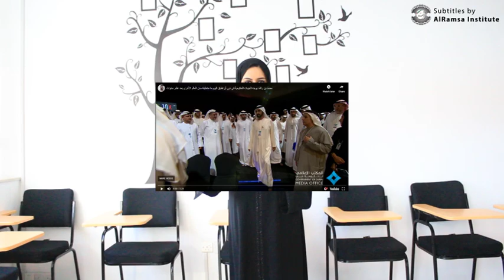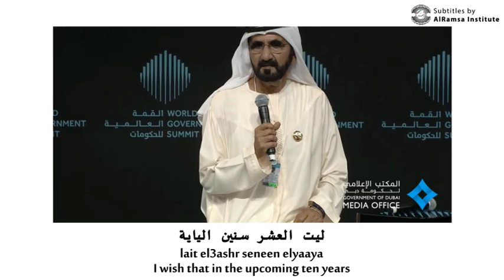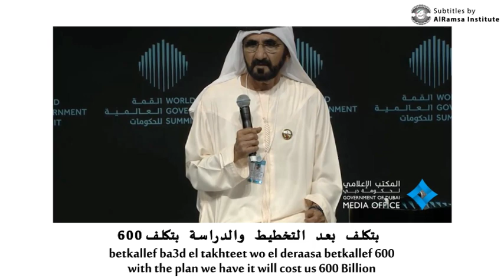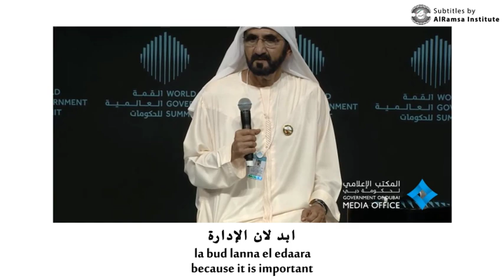Fannan: (3) Emirati series with subtitles مقطع من كلمة الشيخ محمد بن راشد مع الترجمة